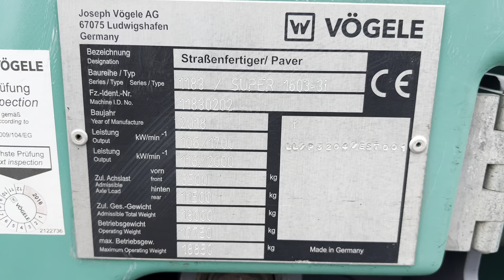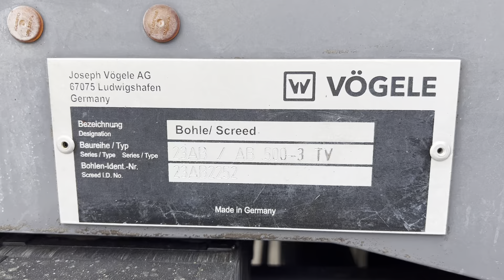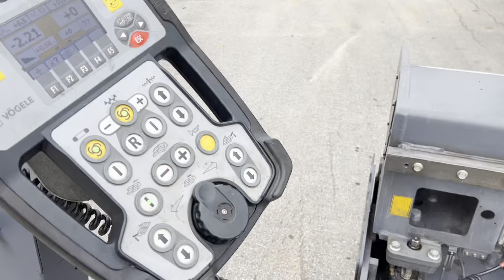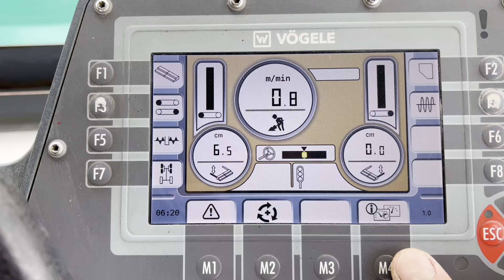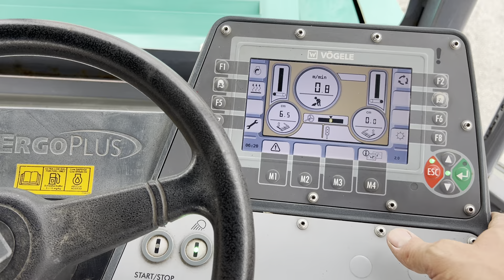Vogele S 1603-3i -0202- MAC 2000 srl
Manufacturer Vogele
Model S 1603-3i
Year 2018
Condition Used
Serial Number 11830202
Hours 5.090
Screed AB 500-3 TV (from 2,55m to 5,00m) – electric heating
Leveling system/sensors n.1 grade sonic / n.1 grade manual – n.2 augers sensors - unused
Engine brand Cummins
Engine type QSB 4.5 C155 (116 Kw)